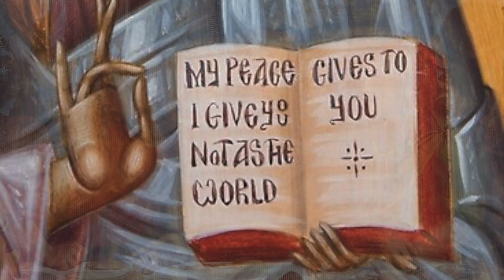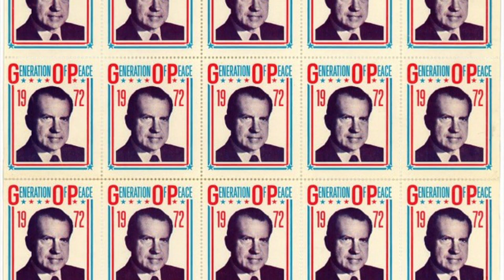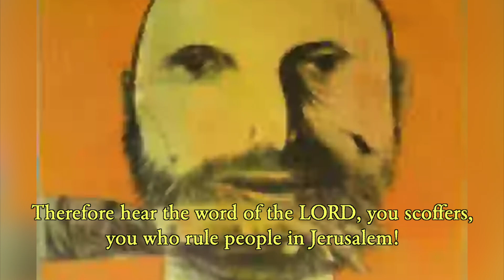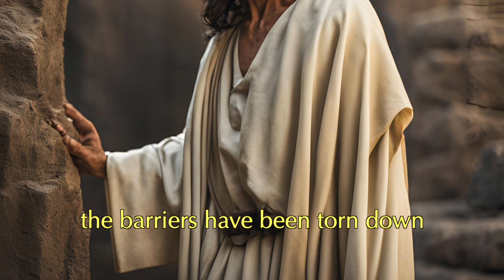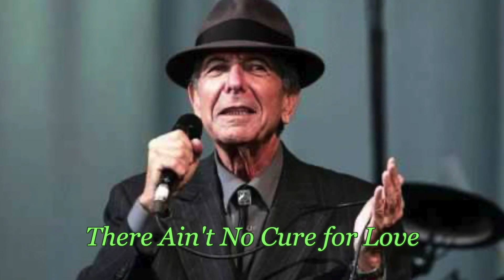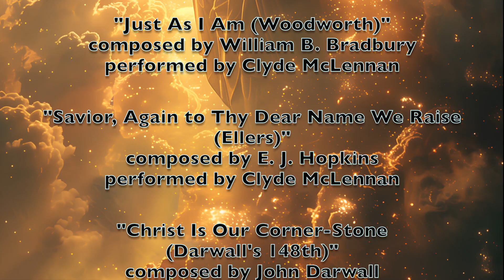CPC Devotional 168 - The Way to Peace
Where do we find peace in our world?  In the Old Testament, the prophets Jeremiah and Ezekiel warn of false claims to peace made by earthly leaders.  In the New Testament, Ephesians 2:14 guides us to Christ, telling us that He is our peace.  Jesus breaks down the barrier that divides us.